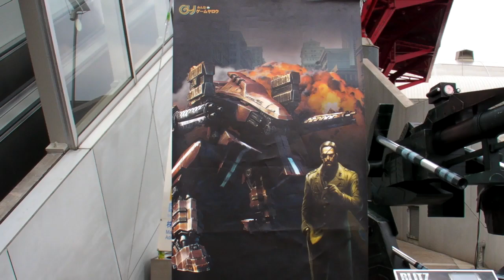Tokyo Game Show 2009 Babes, Part 1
This was setup outside of Tokyo Game Show exhibition hall.